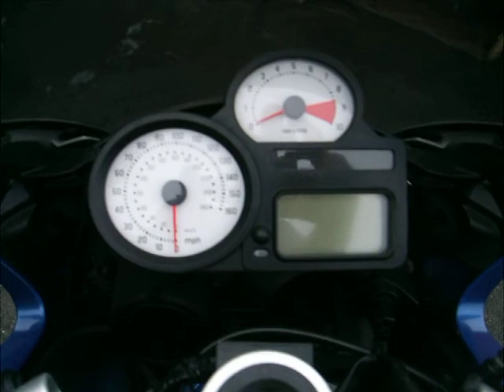Boxer Cup R1200S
Future classic?